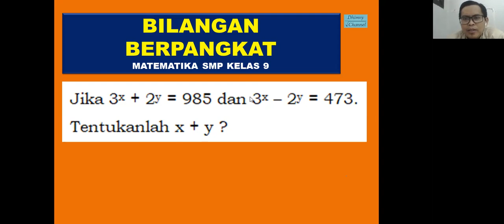Jika 3^x + 2^y = 985 dan 3^x – 2^y = 473. Tentukanlah x + y ?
Semoga Bermanfaat

Terima kasih.